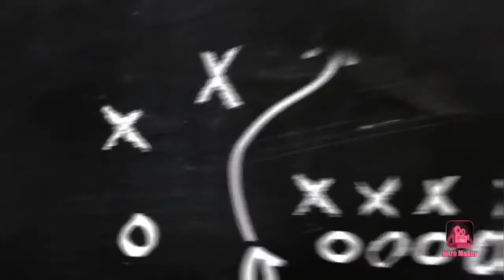How to make easy foam sheet flowers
In this video you will know that how to make easy foam sheet flowers to increase the beauty of your home and room as well.This is the best and step by step video to learn to make such beautiful flowers.